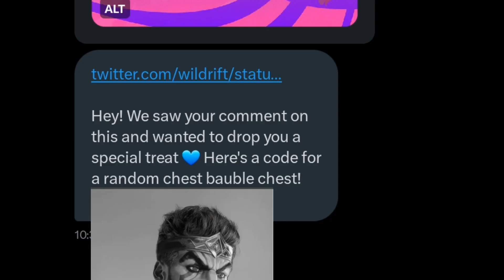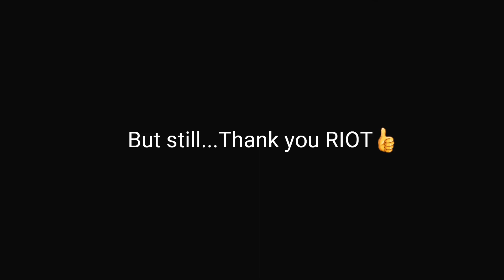At least it free from Riot games🤣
sorry for not posting much in Yt this last month